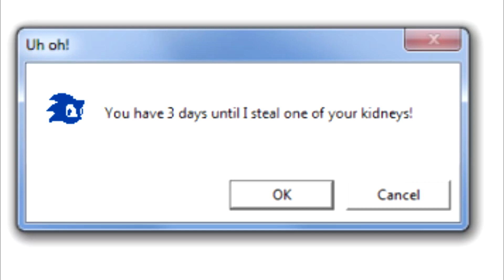3 days before Sonic steals one of your kidneys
Uh oh! Looks like you have 3 days before Sonic steals one of your kidneys!

Inspired by the Mario steals your liver videos.